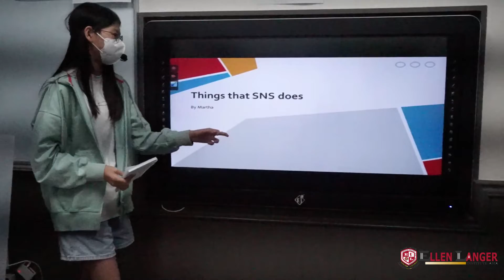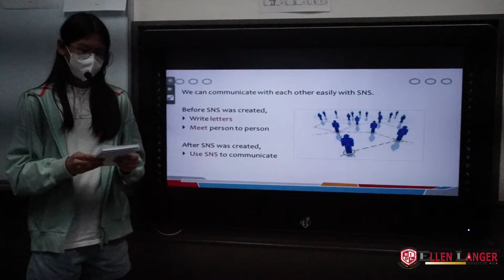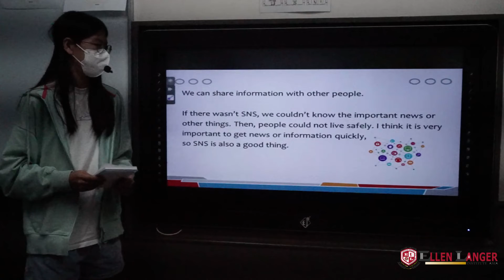Trinity 3 김시연 Martha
안녕하세요, 엘렌랭어 어학원 친구들의 2022년 여름학기 발표 수업입니다.